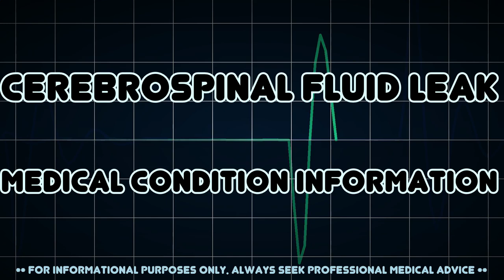Cerebrospinal fluid leak (Medical Condition)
Symptoms, risk factors and treatments of Cerebrospinal fluid leak (Medical Condition)

A cerebrospinal fluid leak is a medical condition when the cerebrospinal fluid of a person leaks out of the dura mater